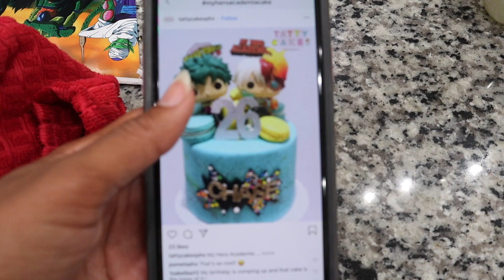BIG SURPRISE FOR HIS BIRTHDAY!